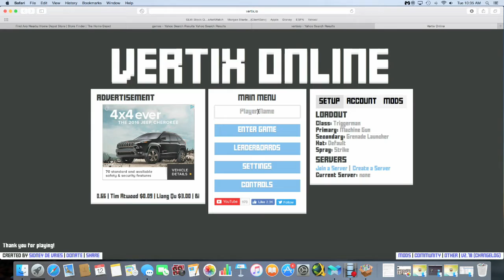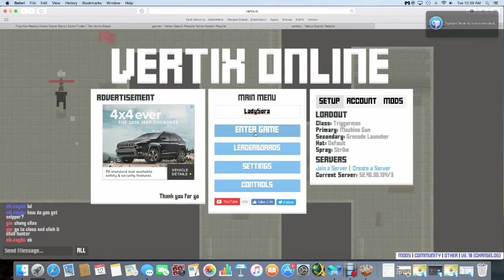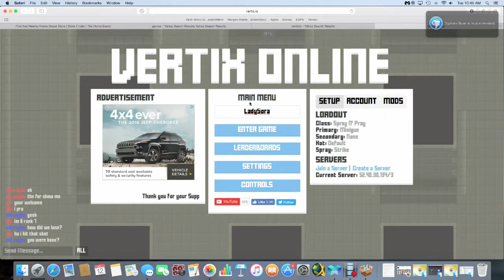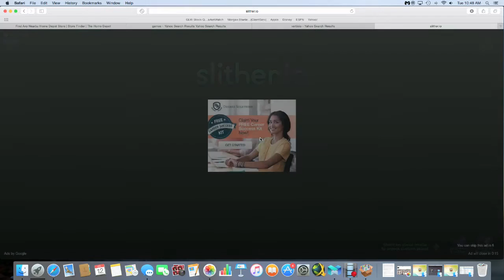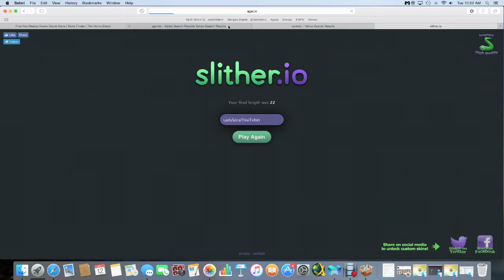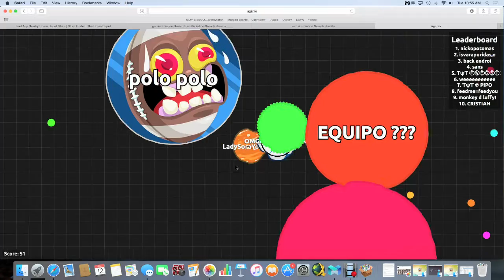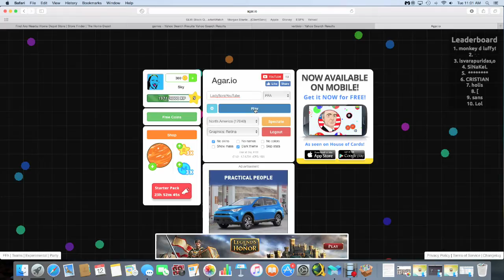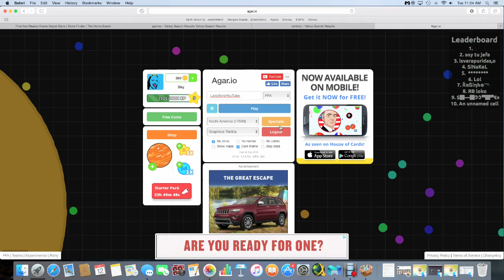All the .ios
vertix.io, slither.io, and agar.io...i suck at all of them XP